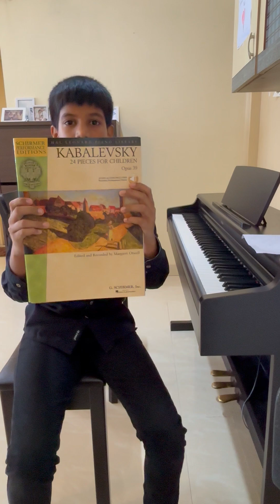ABRSM Second Grade Piano Exam August 2024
Pieces he plays:
1. Rondino: Theme from Concerto in D
2. Kangding Love Song
3. Daydreams
4. Gallop: No. 18 from 24 Little Pieces, Op. 39